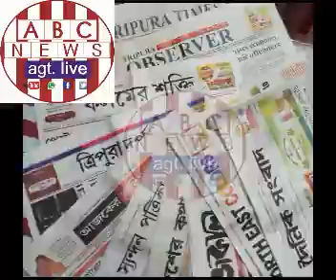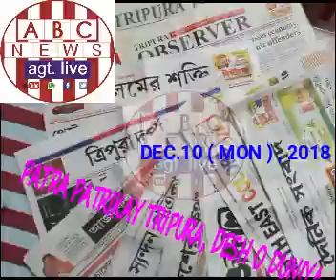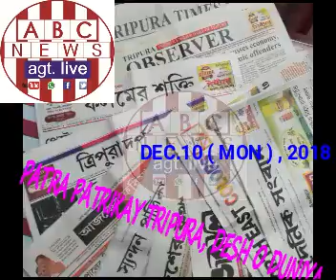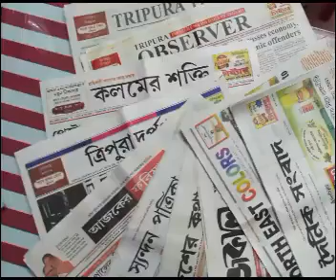PATRA PATRIKAY TRIPURA, DESH O DUNIYA